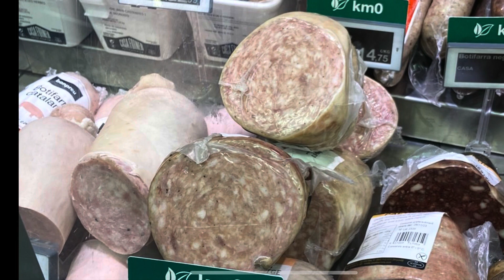Noi la Genovese 007 e l’Erasmus 😂😂😂